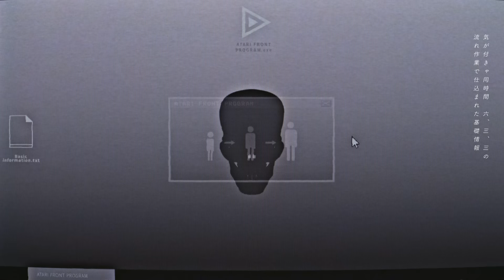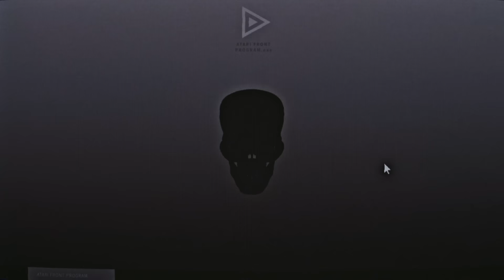Utsu-P - ATARI FRONT PROGRAM feat. 可不 [KAFU]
Vocal: 可不 / KAFU [CeVIO AI]

＝宣伝＝
CeVIO AI 音楽的同位体 可不(KAFU)にて制作しました。

音楽的同位体 可不(KAFU)　予約販売受付中

[Lyrics]

now loading...

機械が夢を歌ってる　電子の海を流れてる
心に響かないぜ　水や火やウランで歌うから
気が付きゃ同時間　六、三、三の　流れ作業で仕込まれた基礎情報
自らの当たり前が水物だとは　簡単には受け入れられない

世界中誰でも分かる事でも　それを説明するのは難しい

血の色は真っ赤っかで　海の色は真っ青で
人殺したら駄目　みんなが know know know
人殺したら駄目　ガキでも know know know
あたりまえのプログラム

ごはんがうまい　うまいとは思わない
そんな人とは相容れない　そういった断絶のくりかえし
分かりやすい答えならあっという間　だけど微かでも外れたら応用不可
たとえばすれ違った人にも　暮らしがあることまで想像できない

懐に忍ぶ出刃包丁が　デバッグの隙間をするり

なんで知ってるんだろう　なんで知ってるんだろう
いや　なんで知ってる事にされてるんだろう
シンギュラリティ迎え　不気味の谷を越え
なあ答えておくれ　無いデータの行方

a fatal error error error